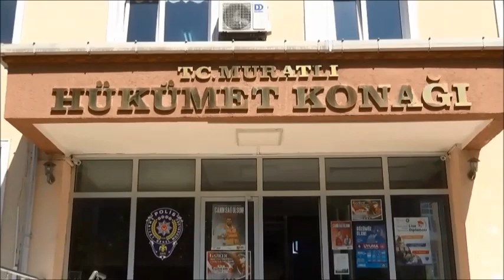Göçmen kaçakçısı adliyeye sevk edildi HİZMET TV